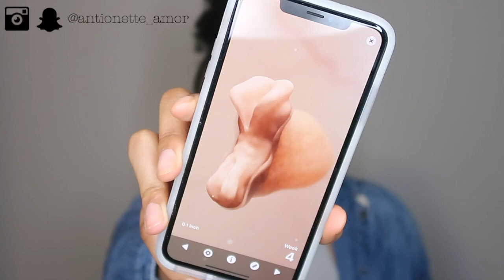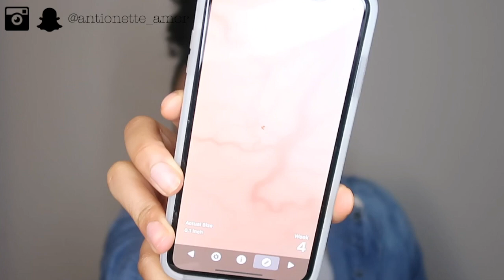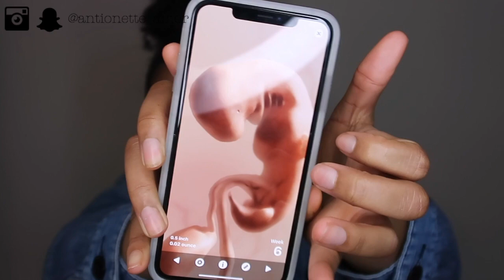Operation Baby🍼| 4-6 Week Pregnancy Update Baby #1| ER Visit + Symptoms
I hope y'all are just excited as I am! I love you guys so much!!